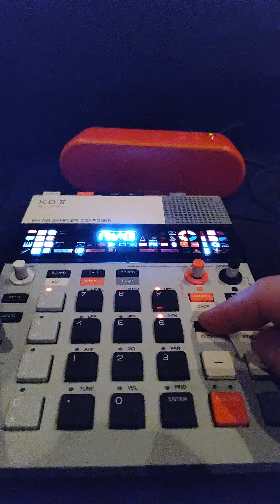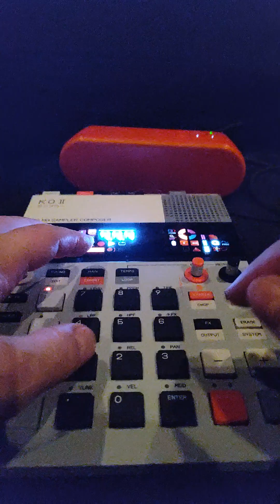Teenage Engineering K.O. II EP-133 PRACTICE PERFORMANCE 108BPM